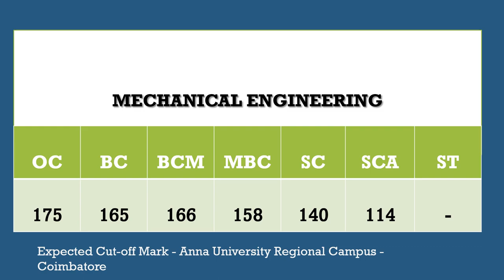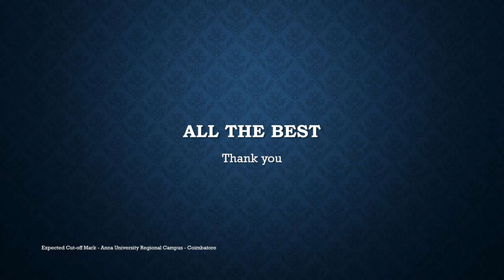Anna University Regional Campus Coimbatore | Expected TNEA2022